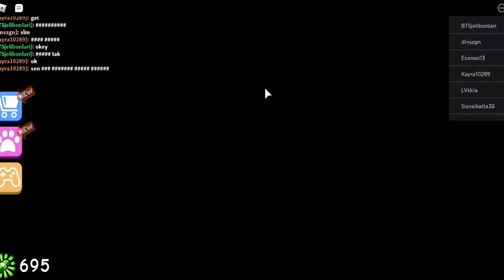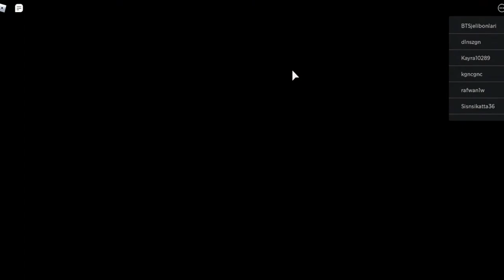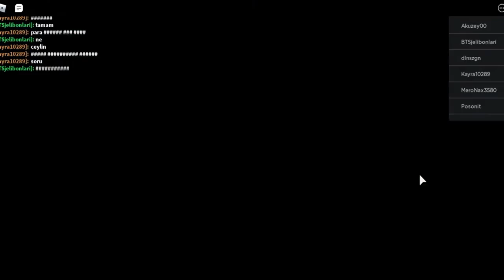How to rob Mr Rich's Mansion OBBY in 3 hours + Mr Rich left Roblox hidden treasure!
How to rob Mr Rich's Mansion OBBY for Roblox in 3 hours!

Yes, I robbed Mr Rich for millions of dollars with hidden treasure too! This Roblox obby was played for about 3 hours but I edited the video to leave the best bits to get to find the mansion and rob Mr Rich of his money - so I completed this obby with a friend too.

VIDBYKID'S SCHEDULE
1. Weekly — play the best shared videos from other channels
2. Monthly — watch the newest episode from Vid By Kid and learn cool tips, techniques and other help
3. Featured — Will it be you? The finest video gets added to our playlist and setup in our videos (using cards / end screens / links) to advertise your channel

VIDEO CONTENT

// SEARCH FOR

END SEARCH //